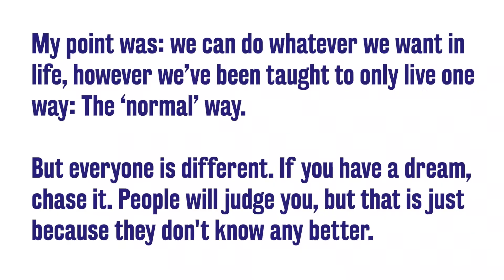hi i'm max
I am starting my journey on You Tube. I figured I would tell you guys a bit about myself.